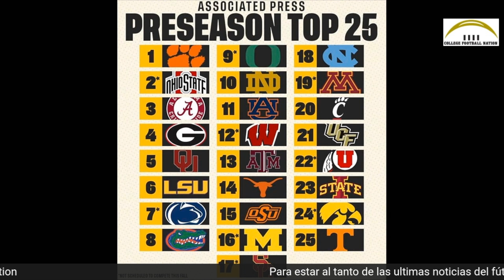Todo se alista para el inicio de la temporada del fútbol americano universitario 2020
Hoy platicamos las ultimas noticias del fútbol americano colegial de los USA como:

- Cual y cuando va ser el primer juego

- Más casos de Covid 19

- Salen las listas del AP de los mejores 25 equipos como las predicciones de los All American pero con asteriscos